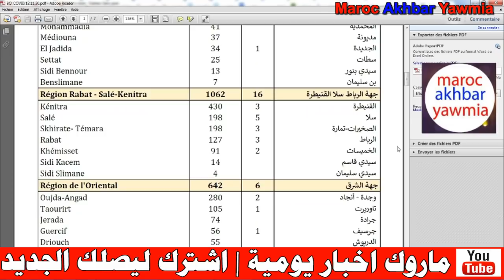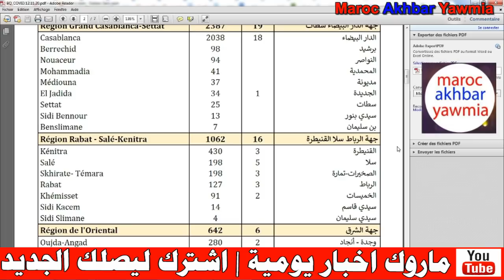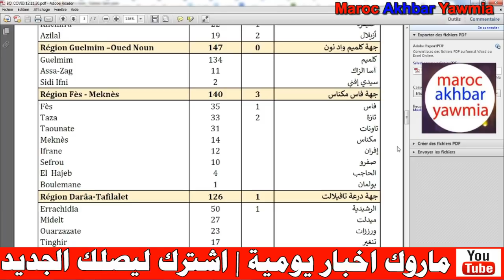اخبار عاجلة .. المغرب يسجل اكبر حصيلة يومية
Artiste : __url_artiste__